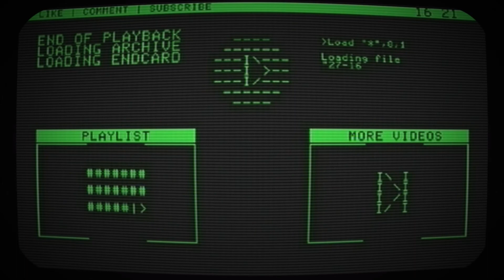Alien: Isolation (BLIND) | Death Compilation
Or: Why I Would Be the First to Die in a Horror Movie.
Spoilers for the game ahead.

If you enjoyed this video, be sure to let me know.

About the Game:
Alien: Isolation is a 2014 survival horror video game developed by Creative Assembly and based on the Alien science fiction horror film series.
The game is set 15 years after the events of the 1979 Alien film and follows Amanda Ripley,
daughter of Alien protagonist Ellen Ripley, as she investigates the disappearance of her mother.

Alien: Isolation places an emphasis on stealth and survival horror gameplay,
requiring the player to avoid and outsmart a single alien creature with tools such as a motion tracker and flamethrower.
It was designed to resemble the original Alien film rather than the more action-oriented 1986 sequel Aliens,
and features a similar lo-fi, 1970s vision of what the future would look like.

▶ Let's Play Alien: Isolation
▶ Alien: Isolation Playthrough
▶ Alien: Isolation Blind